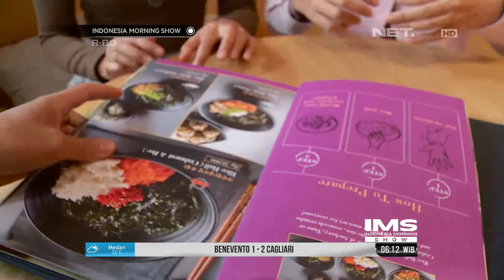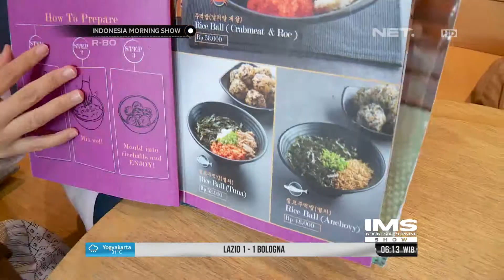Mencicipi Rice Ball Khas Korea Selatan di Ibu Kota